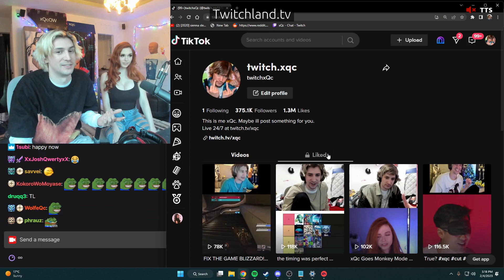xqc's liked tiktoks